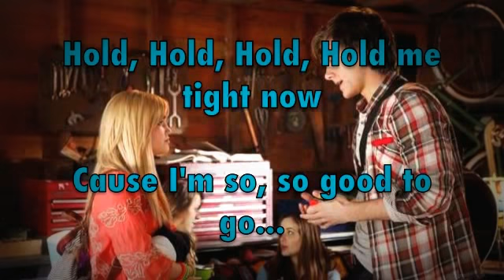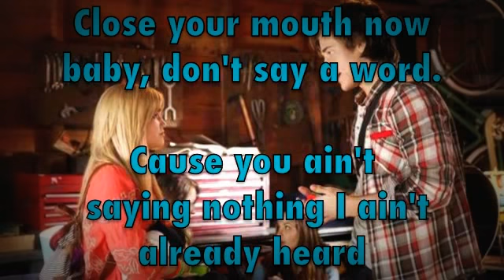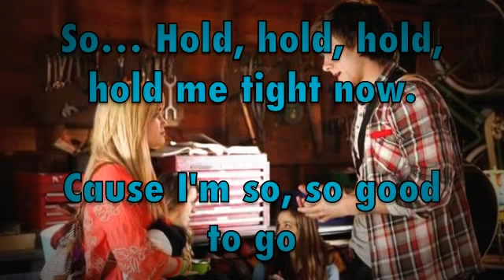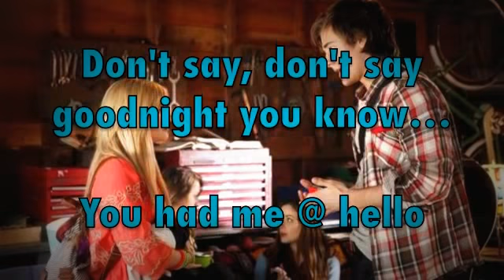Had Me @ Hello(Lyrics) Luke Benward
From the DCOM Girl vs. Monster, starring Luke Benward :) I hope you guys enjoy the video and please like it! Luke Benward is one of my favorite characters in Girl vs. Monster!!!  All rights go the legal owners of the song.